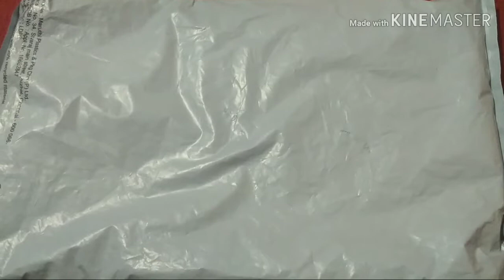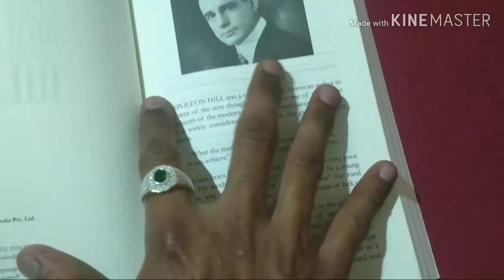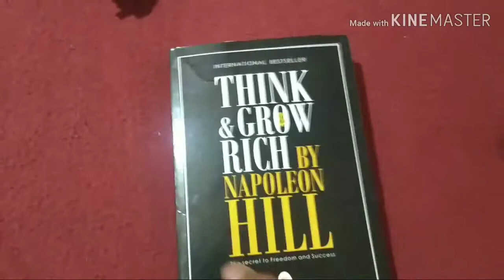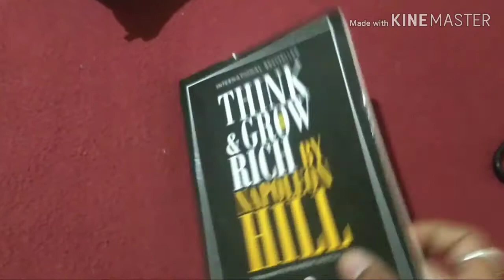Unboxing a Think rich Grow rich book